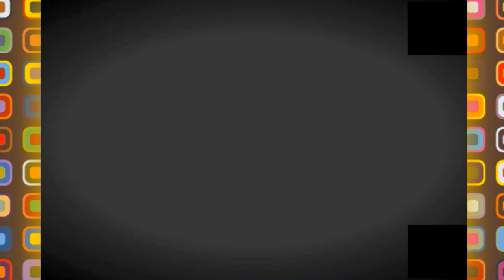🇩🇿💪شاهدوا وحده من اروع الإقامات السكنية في الجزائر 🇩🇿💪ELMENZEH RESIDENCY IN ORAN 2021💪🇩🇿